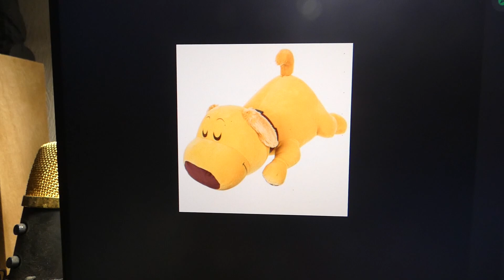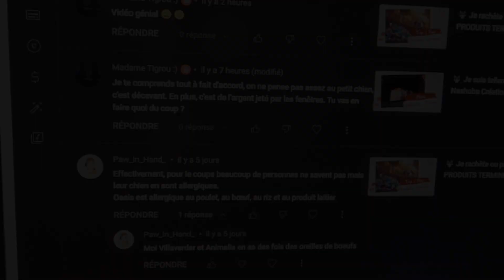🐶 VLOG | Je veux de nouvelles oreilles #683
Vlog du lundi 24 avril 2023

2. Commander sur ma boutique

3. cliquez sur ce lien pour commander sur Amazon

4. Code parrainage JOW

5. Utilisez mon lien de parainnage Hello Fresh

* Au dela des montagnes embrumées
Waythe